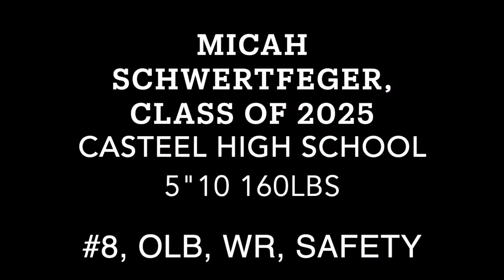Freshman 7's-QC Broncos. Micah Schwertfeger, Class of 2025.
All videos on this channel are highlights of Athlete, Micah Schwertfeger. Micah Schwertfeger, Class of 2025, 5"10, 160lbs, Wide Receiver, Outside Line Backer, Safety.